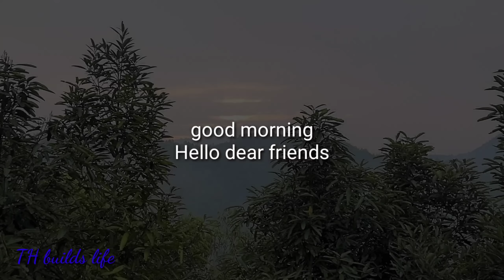My wife and l have completed the lovely bed(#32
My wife's instant noodle breakfast, today my husband and I made it,
Complete the lovely bed